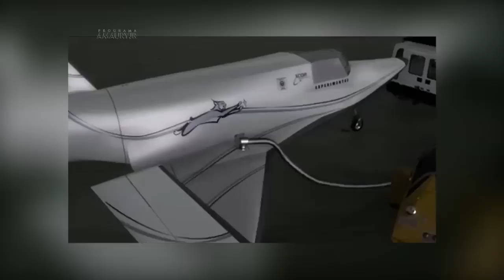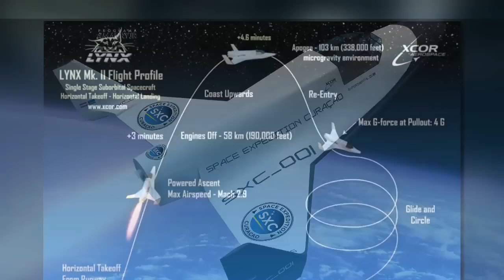Viagem Espacial Turistica: O céu não é mais o limite. Rebeca Grisi do Programa Amaury Jr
Viagem Espacial Turistica: O céu não é mais o limite. Rebeca Grisi do Programa Amaury Jr entrevistou o responsável no Brasil Fernando Batelli e o astronauta Major Harry Van Hulten
"SPACE EXPEDITION CURAÇAO"   OU  EXPEDIÇÃO ESPACIAL CURAÇAO,  É UMA INICIATIVA PRIVADA INTERNACIONAL QUE VAI VIABILIZAR VIAGENS VOLTADAS PARA O TURISMO ESPACIAL A PARTIR DO ANO DE 2014
 PARA ALCANÇAR TAL FAÇANHA O PROJETO ESTÁ CONSTRUINDO UMA BASE DESENVOLVIDA POR QUATRO ENGENHEIROS ESPECIALIZADOS EM FOGUETES, NA ILHA DE CURAÇAO, NO CARIBE, DE ONDE SAIRÃO OS VÔOS.
 COM APENAS 4 MINUTOS DEPOIS DA DECOLAGEM A TRIPULAÇÃO JÁ ESTARÁ EM ÓRBITA E TERÁ A OPORTUNIDADE DE CONFERIR ÂNGULOS INCRÍVEIS DO PLANETA TERRA ALÉM DA IMENSIDÃO DO ESPAÇO.